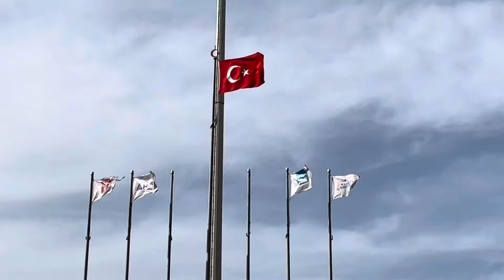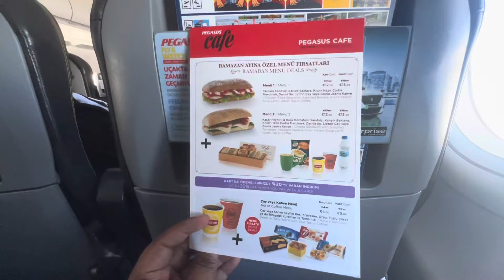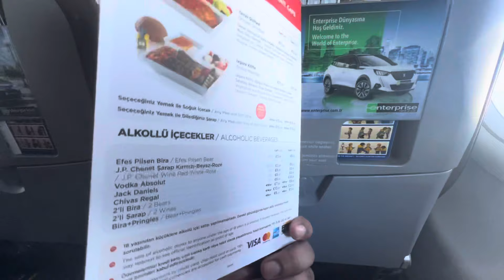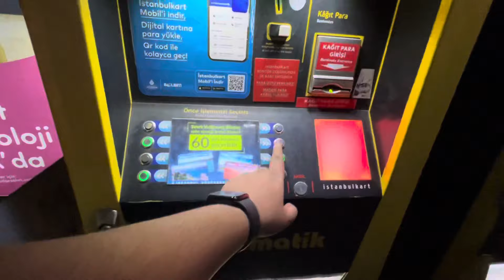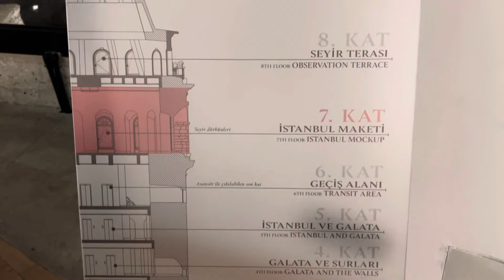Exploring Turkey - Istanbul | Ep-1 |Daydreams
Istanbul is located in the northwest of Turkey and is the largest city in the country. It’s not the capital city of Turkey, but is known as the country’s economic, cultural and historic center. There are many historical places to visit as well as lots of interesting art, architecture, culinary heritage, and a vibrant local atmosphere.

It is one of those world class places you just need to visit at least once in your lifetime. It's way up there with the best... absolutely unbelievable.